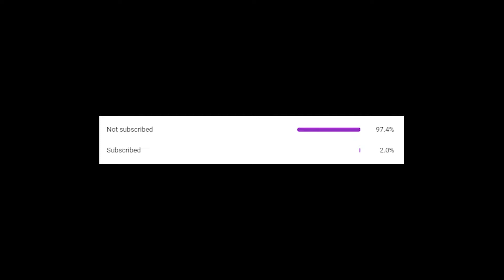Why I LOVE (and why I HATE) this INNOVATION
In this video, I discuss Intel's behaviour regarding a new change they are making to their mobile lineup of CPUs and why I, unlike many online reviewers, don't think it's a good thing to change.